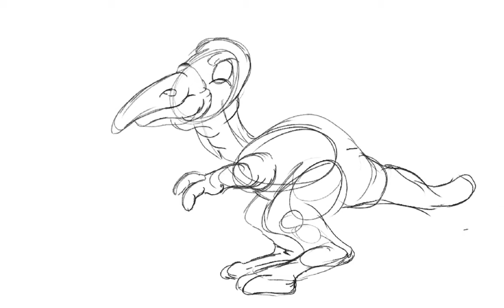Painting a Strange Creature with Infinite Painter on Samsung Galaxy Tab S6 Lite (Timelapse)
This painting of a strange duckbilled creature is my first attempt at using Infinite Painter on a Samsung Galaxy Tab S6 Lite with the S-Pen. Painter is a really smooth experience that comes close to ProCreate.

The Samsung Galaxy Tab S6 Lite might be one of the affordable Android tablets but Painter runs on it like a charm. The S-Pen is a bit skinny in the hand but it feels great. The soft tip feels a bit better than an Apple Pencil (overall I still prefer the Pencil).

I feel that Infinite Painter is the closest you will get to ProCreate on an Android device. There is also a version for the iPad. The price differs by region but it is really low for such a powerful application. There is a vector-based companion app called Infinite Designer. I will give that a try on occasion.

I'm still trying to get a hang of the smudge tool but I'm loving the experience so far. I think that main purpose of the app, painting, is close but not quite as good as ProCreate but the other drawing tools are better than those found in ProCreate.

Here are some more timelapse videos on painting, though I painted these using ProCreate on an iPad Pro:

And this one I started out traditionally on paper and then colored it in ProCreate on an iPad Pro:

This one I painted in  ProCreate on an iPad Mini 5 using a Logitech Crayon which doesn't have pressure sensitivity: